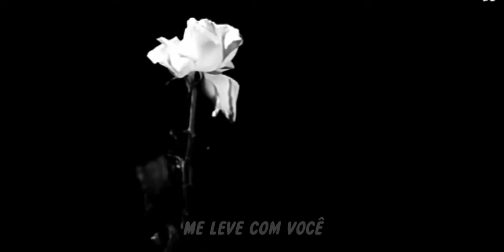ǝțâ ΛЮƂǪɃЬ - Cлезы твои (Legendado PT-BR // Tradução)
⚠ Gifs founds on Pinterest ⚠

✝✝✝ Romanization ✝✝✝
Moi slezy, tvoi ruki
Ya umirayu ot razluki
Vozʹmi menya s soboy
Vozʹmi menya s soboy (3x)

Moi slezy, tvoi ruki (2x)

ATENÇÃO: Peço desculpas caso houver erros na legenda, algumas adaptações podem ter sido feitas ao decorrer da letra.